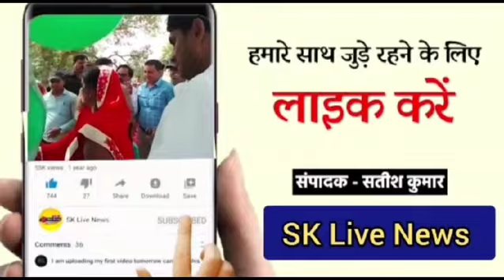विधानसभा उपचुनाव प्रचार के अंतिम दिन आज कानपुर में भारतीय जनता पार्टी के स्टार प्रचारक गोरखपुर से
कानपुर ब्रेकिंग...

विधानसभा उपचुनाव प्रचार के अंतिम दिन आज कानपुर में भारतीय जनता पार्टी के स्टार प्रचारक गोरखपुर से सांसद और फिल्म अभिनेता रवि किशन पहुंचे यहाँ सीसामऊ विधानसभा उपचुनाव प्रत्याशी सुरेश अवस्थित के समर्थन में रवि किशन का रोड शो शुरू हुआ  कानपुर के विजेंद्र स्वारूप पार्क से शुरू हुआ जो कई इलाकों में होकर गुजरेगा रवि किशन ने मीडिया से  बात करते हुए  कहा कि हम विधानसभा  उपचुनाव  में जीत हासिल करने की ओर हैं आज कानपुर में सुरेश अवस्थी के समर्थन में रोड शो करने आए हैं और बीजेपी की प्रचंड जीत होगी।